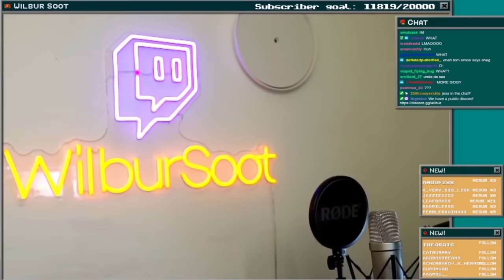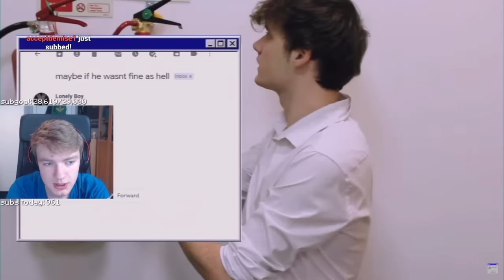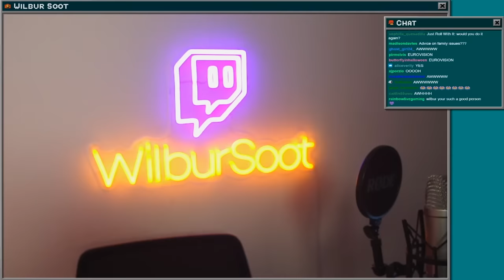TommyInnit and Wilbur being chaotic brothers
tommyinnit and wilbur being best friends
Please note:We spend a lot of hours per video editing to transform these clips into something enjoyable and exciting. Edits include creative subtitles,zooms...etc that we edit.